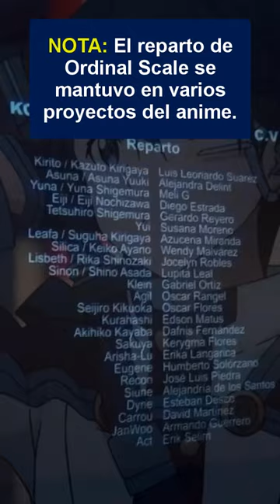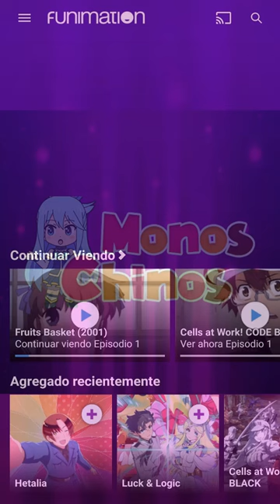LOST MEDIA: Doblaje latino de Sword Art Online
Es increíble que una franquicia como Sword Art Online haya tenido una producción de doblaje bastante desdichada. No lo digo por la calidad del audio la cual es soberbia, sino por que luego de su debut en cine y TV no se volvió a saber nada de títulos como Ordinal Scale o SAO I, II y su OVA. Pero es aquí donde la piratería y el streaming toman protagonismo, en este vídeo sabrán a lo que me refiero.